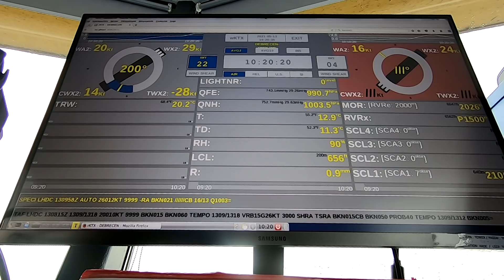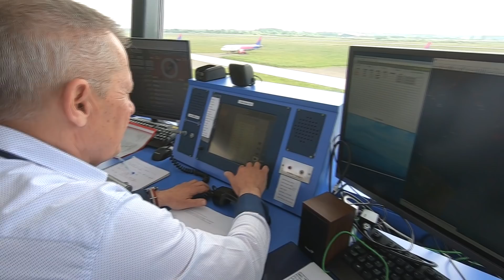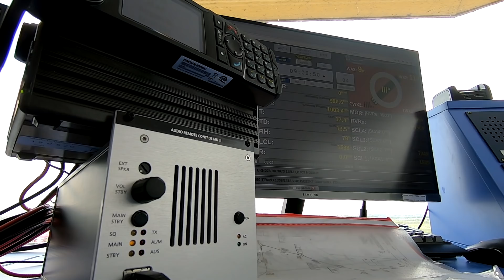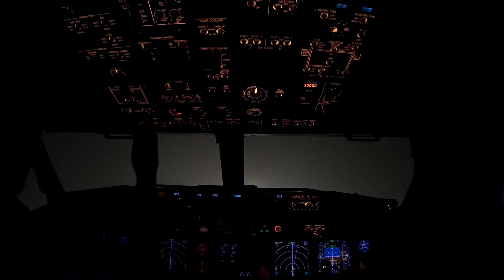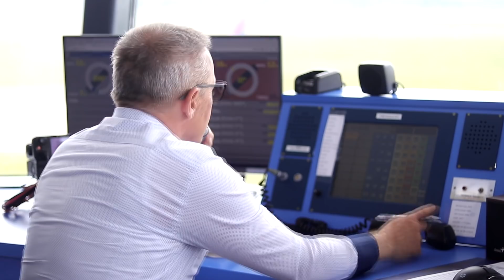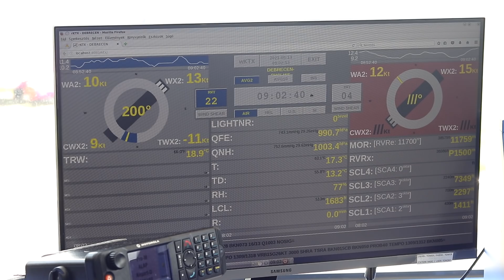Repülőtér: Feri bácsi a toronyból / Repüléstájékoztatók (Ep. 231)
Nagy utasszállítók között kisgépek gyakorolnak. Airbusok, Boeing 737-esek mellett business jetek érkeznek. Magángépek pilótái néha szokatlan kérésekkel fordulnak a tornyoshoz. Hogyan koordinálják a forgalmat a légiforgalmi tájékoztatók? Miben tér el ez a munka a klasszikus légiforgalmi irányítástól? Hogyan segítik az induló és érkező gépek pilótáit?

Mi mindenre kell figyelni a debreceni repülőtér irányítótornyában? Mennyire ismeri ki 25 éves tapasztalattal a háta mögött a tájékoztató tiszt a helyi időjárást? Milyen nomád körülmények között zajlott a forgalom koordinálása a szovjet egységek kivonulása után és milyen változásokat hozott az új torony? Irány Debrecen, történetek a toronyból… (Szerkesztő: Kránitz Balázs)

Ha támogatnád az Aeroparkban látható repülőgépek újjászületését:
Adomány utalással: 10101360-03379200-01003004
Légiközlekedési Kulturális Központ Közhasznú Nonprofit Kft.
(Kérjük, a megjegyzés rovatba a következőt írd: adomány)